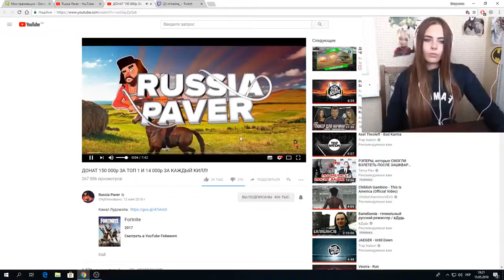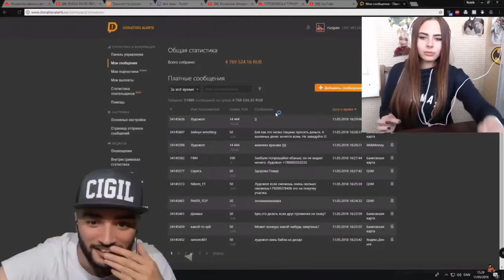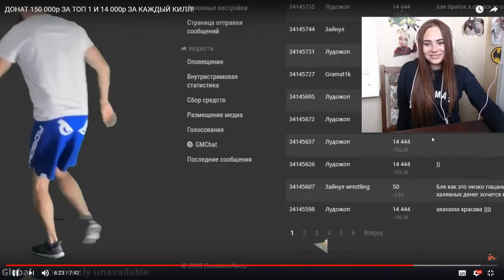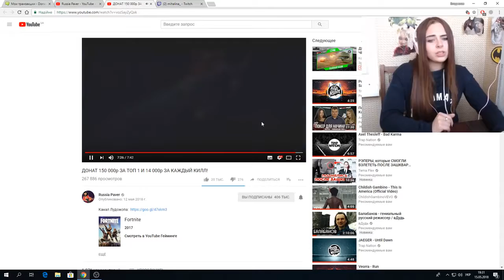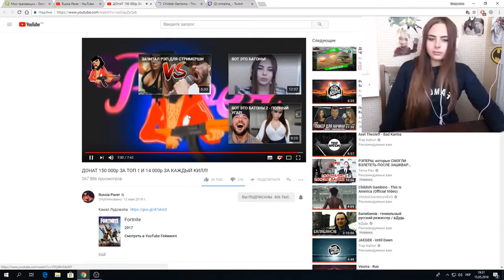Михалина смотрит ДОНАТ 150 000р ЗА ТОП 1 И 14 000р ЗА КАЖДЫЙ КИЛЛ!